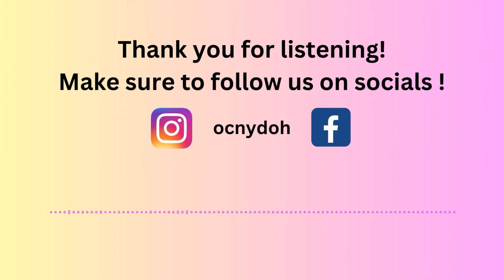The Healthy Hour Podcast - Episode 1: Health 101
Welcome to the first episode of The Healthy Hour Podcast! Join your hosts, DQ and Andrew, as they embark on a journey of health and wellness. In this episode, we introduce the vision and purpose of the podcast and interview Dr. Pointer, the Commissioner of Health for Orange County, New York. We also provide an overview of the different divisions within the Department of Health and discuss the topics that will be explored throughout the year.

Table of Contents:

00:00 - Introduction

• Welcome to the first episode of The Healthy Hour Podcast
• Meet the hosts: DQ and Andrew
• Vision and purpose of the podcast

01:20 - Interview with Dr. Pointer

• Learn about Dr. Pointer's journey to becoming Commissioner of Health
• Discuss the current goals Dr. Pointer aims to achieve in Orange County, NY

08:00 - Departments of the Department of Health

• Explore the divisions within the Department of Health: Epidemiology, Community Health Outreach, Early Intervention Services, Emergency Preparedness, Fiscal, Environmental Health, Health Equity, Medical Examiner, and Public Health Nursing
• Discover the roles and responsibilities of each department.

10:45 - Outro

• Upcoming topics: Black Maternal Health, Mental Health, STI Awareness, Men's Health, and summer activity awareness

Join us on this exciting journey and become part of The Healthy Hour community!